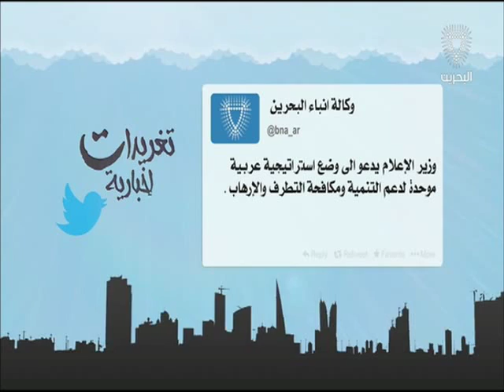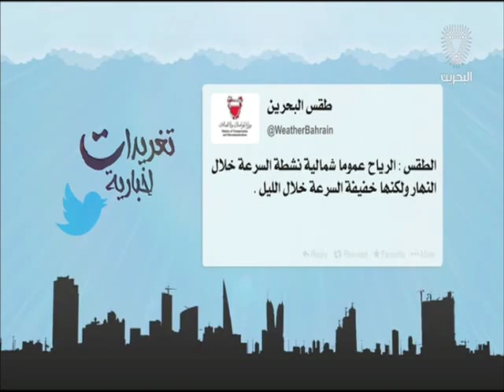البحرين : تغريدات إخبارية 2 19-04-2016